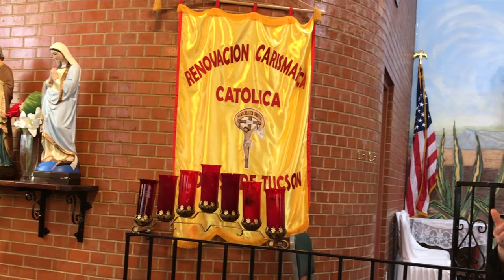Gentrification, GPLETs, & Poverty in Tucson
In this video, Rep. Pamela Powers Hannley talks about Government Property Lease Excise Tax (GPLETs) and other business incentives. Tax giveaways to corporations and developers take tax revenue from education, roads, healthcare, Temporary Assistance for Needy Families (TANF) and other much needed programs that benefit the people of Arizona.

This video was originally published in March 2020.